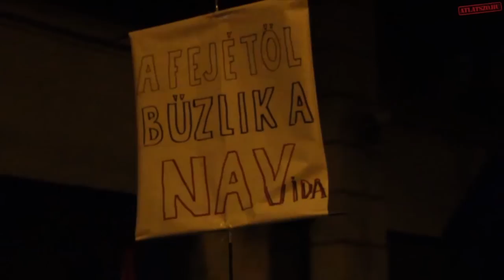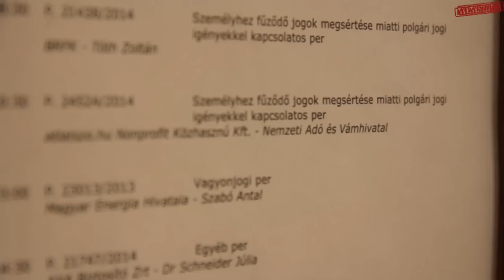Pereket indított bírálói ellen a NAV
Szociológusoktól, újságíróktól és Horváth Andrástól félti jó hírnevét az adóhatóság. Őket kérdeztük az ügyeikről.